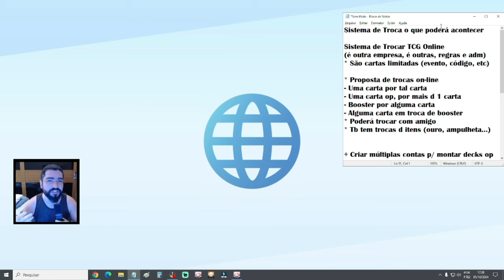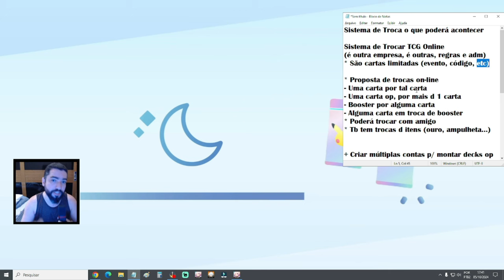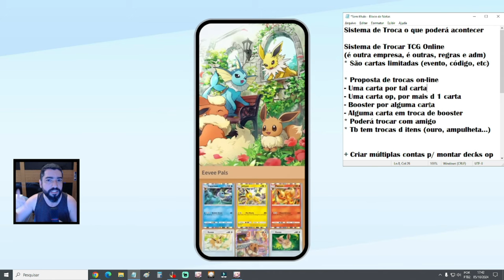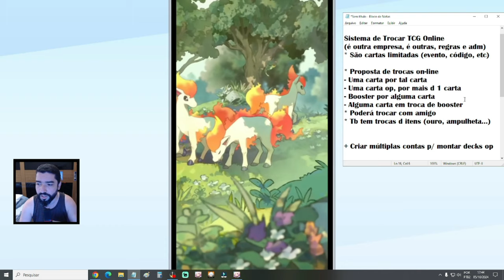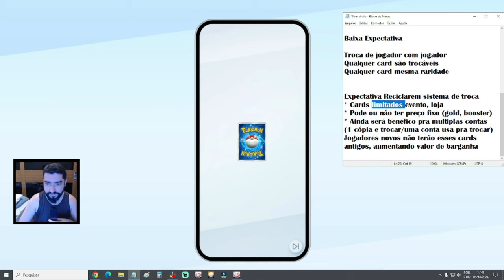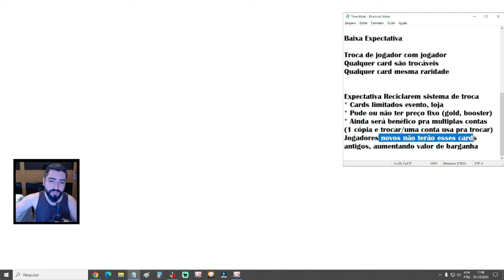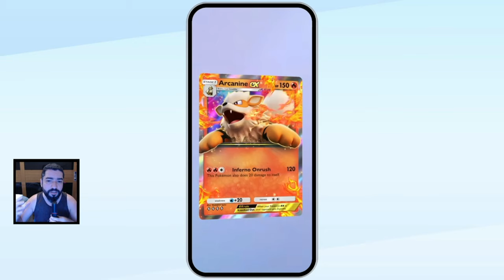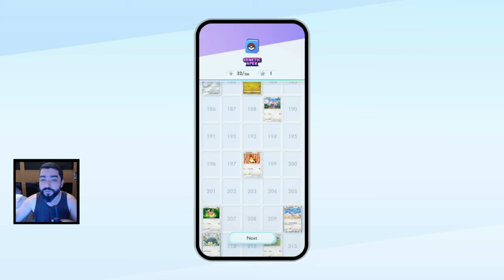Sistema de Trocas. Pode não Atender suas Expectativas - Pokemon TCG Pocket